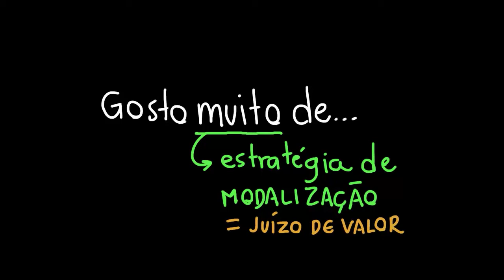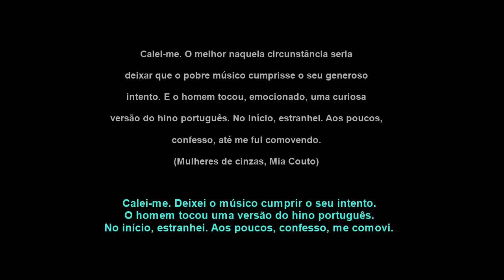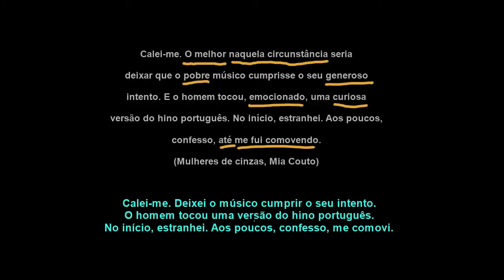Estratégias de modalização: como emitir ou identificar juízos de valor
Nesta videoaula, apresentamos informações sobre as perífrases verbais (também chamadas de locuções verbais).